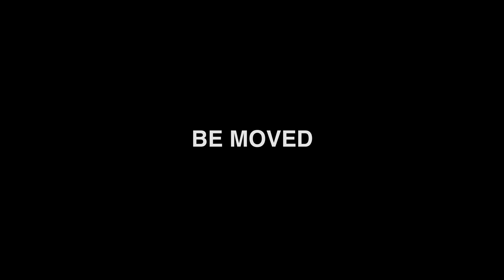FDR-AX100 サンプルムービー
妥協のない美しさへ。4Kハンディカム